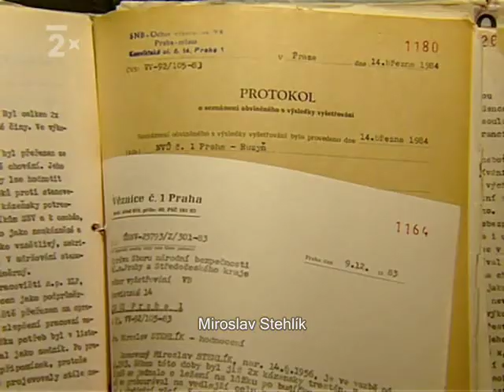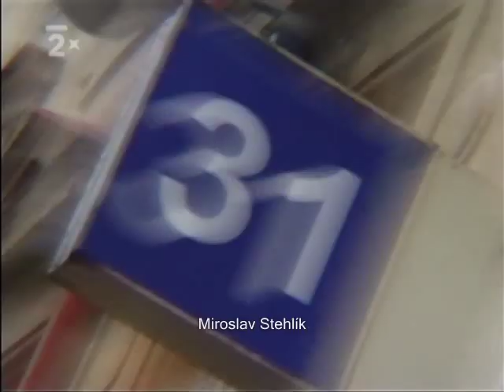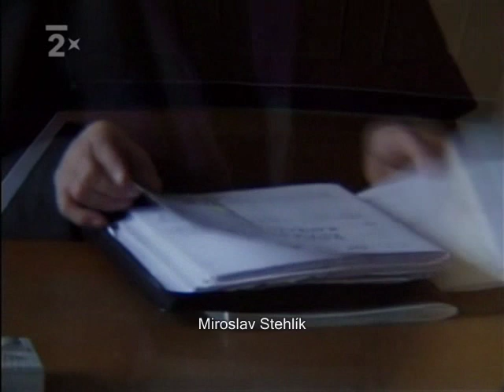Hrdelní zločiny - vraždy a tresty smrti v ČSSR (oběti a vrazi - police story) Mirek Stehlík 2